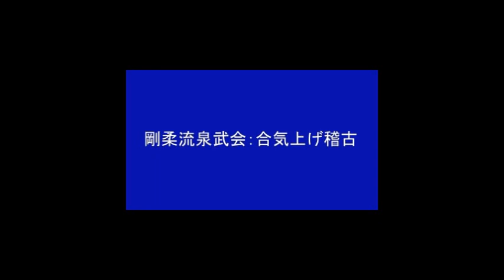空手道剛柔流泉武会総本部：合気稽古・上げ手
三代目宗家泉川勝也は、大東流合気柔術の吉丸慶雪氏に師事し、奥秘伝である小手之合気・体之合気を伝授された。これは、合気上げの練習風景である。因みに、吉丸氏は、初代泉川寛喜に師事し、泉武会総本部道場師範代を務めた。HP senbukaihonbu.com/